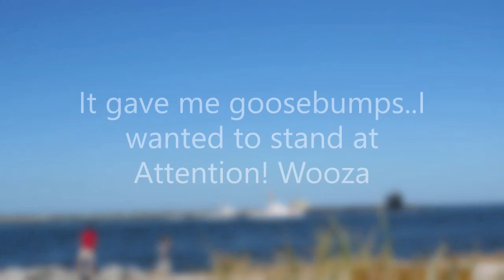Retake Submarine Escorted Out of Cumberland Sound At Fort Clinch State Park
Coast Guard Escort of St. Mary's Naval Submarine through Cumberland Sound Georgia . We were looking for fossil shark teeth and fossils on the Fort Clinch Beach State Park, Fl